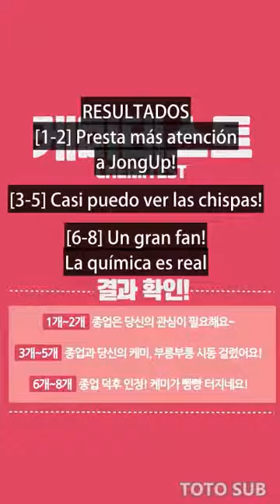[Sub Esp] CHEMITES B.A.P - Jong Up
Subo fansub diferente en diferentes sitios